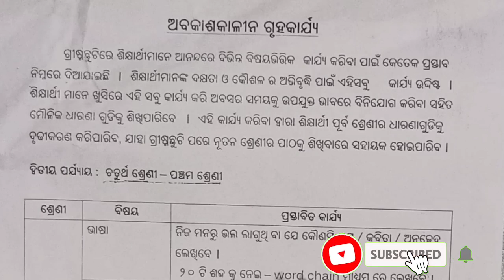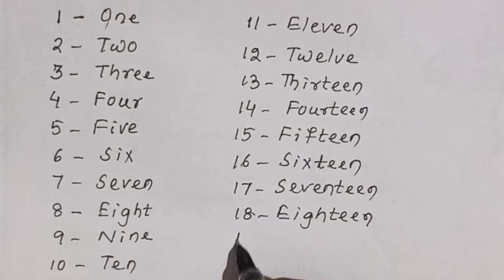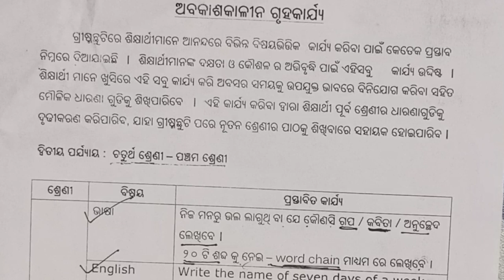Holiday Homework (Odia and English) for class 4 and class 5 Students (Abakasa Kalina Gruha Karjya)